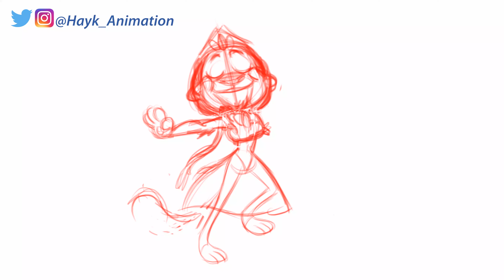Dancing Lioness Animation - Armenian Dance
Finished animating the Armenian Lioness dance 🦁 (հայ պար). Here are all the steps I took to complete it. Starting with planning, rough, then focusing in on each body part layer by layer. Next step is clean up and color. What country should I do after Armenia is done?